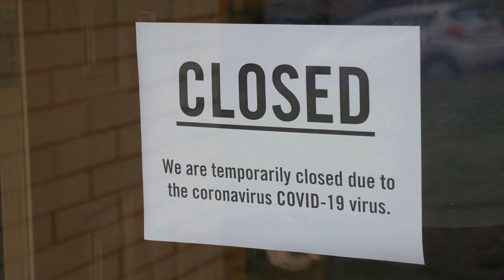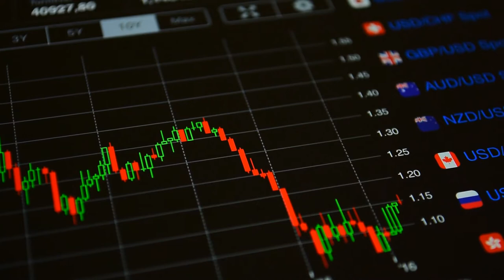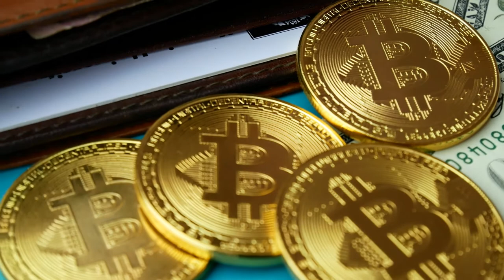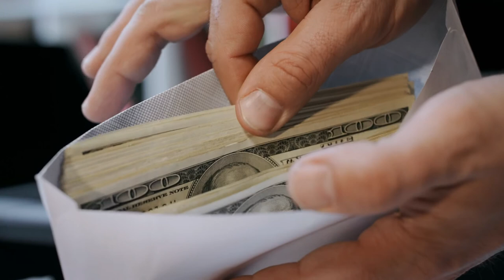Are you ready for the "THE GREAT RESET"? UN Agenda 2030 Sustainable Development is under way.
“The Great Reset” will be the theme for Agenda 2030 Sustainable Development lead by the United Nations and the World Economic Forum. Economic progress is not continual and inevitable. If we continue on this trajectory, there will be a “great reset” and there are some strong indicators that it’s already underway. Sustainable Development

Poor credit and lower incomes made them the most susceptible to trouble in the larger financial system, and they showed signs of distress first – missed payments and foreclosures. The whole system was cracking up, but we saw it here first.

What happens if the world faces a crisis? Can we respond to huge job loss from unforeseen automation? What about a foreign policy crisis, or infrastructure collapse? The economy, with its current loss of dynamism and innovation, would have trouble responding to any sudden crisis. The federal government, with so much revenue already tied-up, would as well.

If we stay on the course of complacency, a great reset will happen and it won’t be pleasant. But it’s not all doom and gloom.